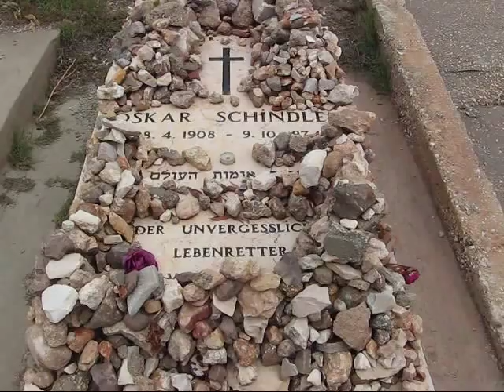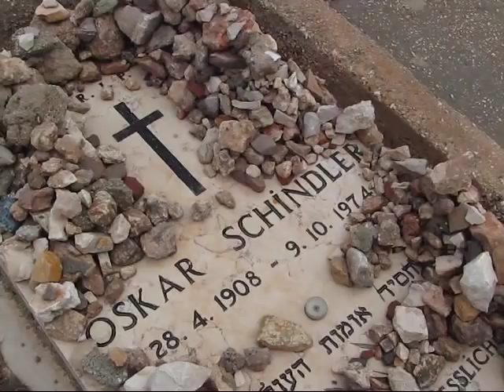Oskar Schindler's Grave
Oskar Schindler is one of my role models and when I was in Jerusalem I placed a salt stone from the Dead Sea on his grave.